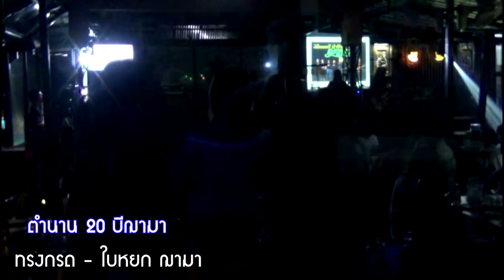ตำนาน 20 ปี ฌามา - ทรงกรด -ใบหยก ฌามา Live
บทเพลงที่พี่ ทรงกรด ฌามา เขียน เรียบเรียงขึ้นมาขอบคุณ แฟนคลับ ฌามา ที่ยังรักกันตลอด 20 ปี ที่ผ่านมา ด้วยการนำ ชื่อเพลง ต่างๆ ของฌามา มาเรียงร้อยต่อเนื่องกัน ...ฟังดู แล้วจะทึ่ง